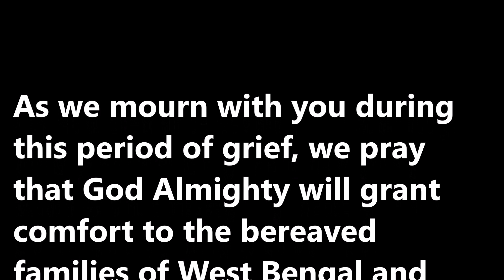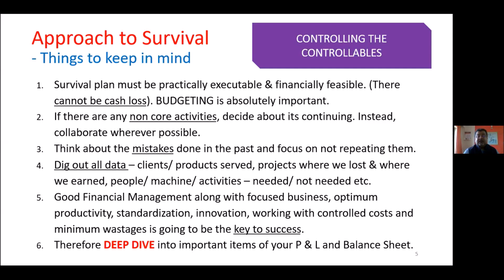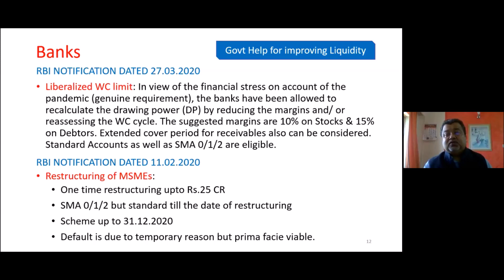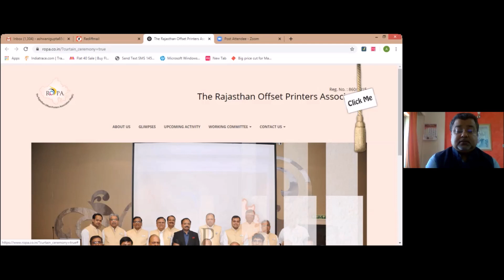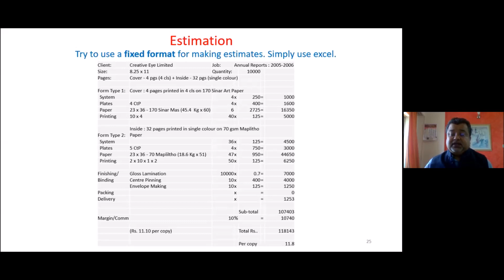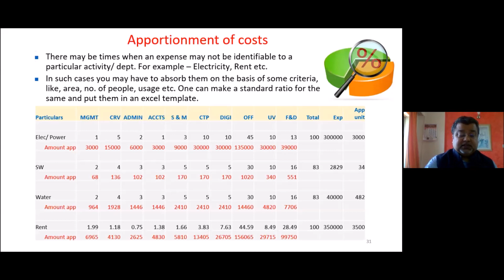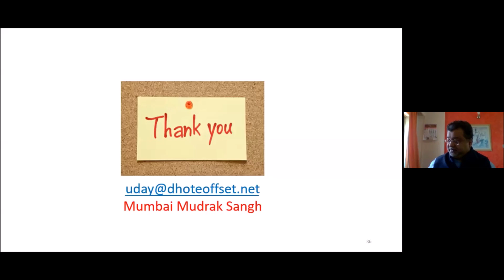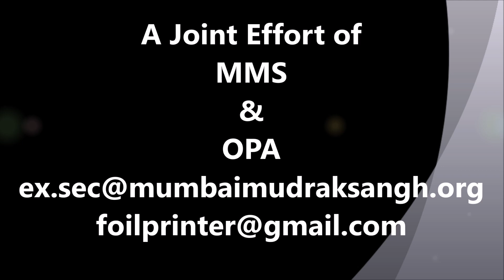मुद्रण वित्तीय प्रबंधन, उत्पादन की लागत, सरकारी योजनाएँ, 22 May 2020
वित्त प्रबंधन और उत्पादन लागत जानना किसी भी व्यवसाय के लिए जीवित रहने का एकमात्र रहस्य है। मुद्रण एक विनिर्माण सेवा उद्योग है और इसलिए उत्पादन की लागत हर कंपनी में भिन्न होती है। बाजार दरों को लागू करने से पहले उत्पादन की अपनी लागत को समझना आवश्यक है। "लाभप्रदता बढ़ाने के लिए उत्पादन लागत को कम करने के लिए उपलब्ध कौशल और अपनी प्रतिभा का उपयोग करें, लेकिन कभी भी अपनी लागत से कम कीमतों मत बेचना नहीं।"